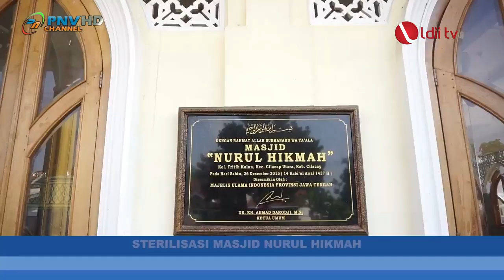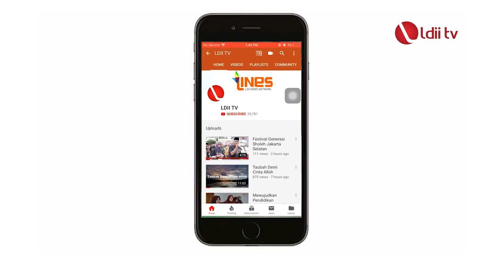LDII TV : LDII Lakukan Penyemprotan Cairan Desinfektan di Berbagai Tempat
Virus corona (Covid-19) kian mengkhawatirkan dengan data per 23 Maret, ada 579 positif, 49 meninggal, dan 30 sembuh. Mengikuti instruksi pemerintah, DPP LDII melakukan penyemprotan cairan desinfektan ke seluruh ruangan Kantor DPP LDII di Patal Senayan.

Bendahara DPP LDII H. Moh. Amin Hadi turut mengawasi proses penyemprotan itu. Dua orang relawan warga LDII diminta melakukan penyemprotan. Di hari yang sama, sebelumnya mereka sudah melakukan penyemprotan di Ponpes Minhajurrosyidin Pondok Gede dan Wisma Tamu LDII di Grogol, Jakarta Barat.